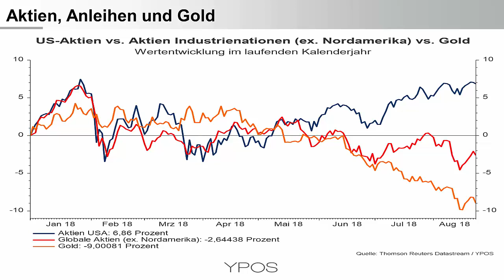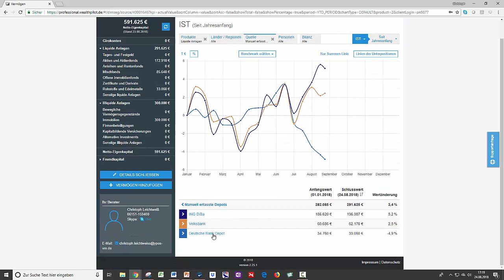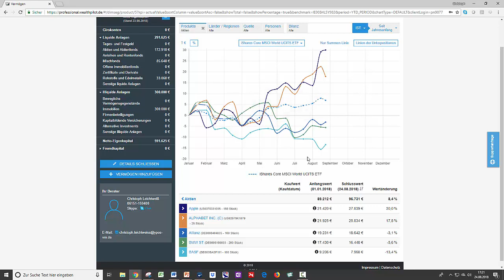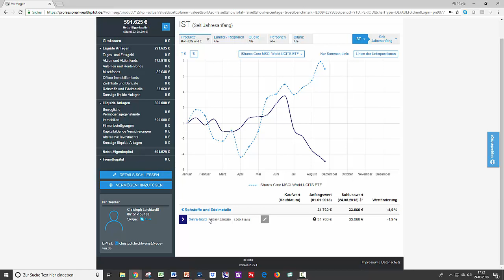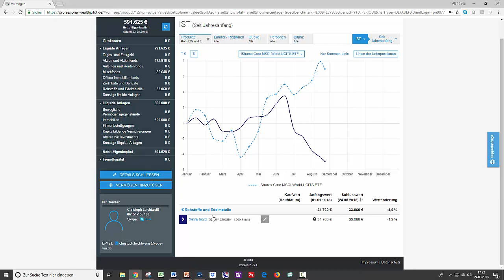Wie kann man das eigene Depot in die Marktbewegungen einordnen?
Ein lange Liste von Wertpapieren, häufig geführt bei unterschiedlichen Banken und unterschiedliche Anordnungen von Wertpapiergattungen in den Depotauszügen. Allein aufgrund der Unübersichtlichkeit fällt es vielen Anlegern schwer, die Entwicklung des eigenen Depots im Kontext der Kapitalmarktbewegungen zu beurteilen. Ist der Verlauf meiner Wertpapiere plausibel? Wo liegen Klumpenrisiken? Welche Fragen könnte man sich aktuell stellen?

Anhand eines kurzen Videos möchte ich Ihnen eine Einführung geben, wie Sie den eigenen Depotverlauf in die allgemeinen Marktbewegungen einordnen können.